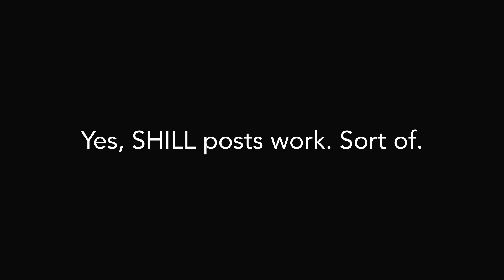NFTuesday #2: Whats going on with NFT/Crypto Art | How to actually SELL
Hey guys! In the second NFTuesday video, we will talk about the recent downslide of all the cryptocurrencies and the bearish market stage for NFTs. I think it is actually a good way to avoid FOMO and enter the NFT community prepared, not just trying to sell your old daylies. Also, I will cover ALL the tips and tricks I used and that helped me to sell almost all of my artworks.

Chapters
0:00 Intro
0:44 Obey the rules of the Market
2:24 NFT Market slowdown - why?
3:12 Why you should start now?
5:27 Be part of the community!
6:47 Pre-drop promo
9:04 To Shill or Not to Shill
12:40 Conclusion
13:13 Outro